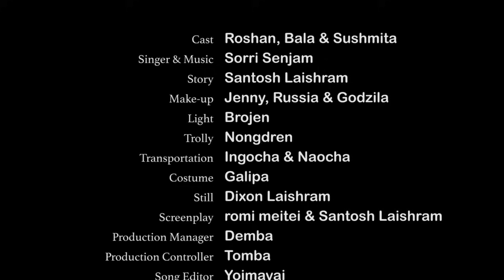Mensinba Ngamdraba - Amukta Ani (HD) (Lyrics)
Lyrics:
Menshinba ngamdraba pukningi ayuuba makhulse
nangi waheigi thouraba taajilna
penna hanjin hanjin hanjin thindatpiro
maduna hingbagi mamal leplagae

khonjel thokna laokho
nangbu nungside haina
nangi ayaakpa khonjelduna
nongdol sorarelse segaiduna
kokthakta taarakpa oirasanu

nafamda amuk hanna yetlaroi
nangi yaiphanaba khanbasu leplage
adubu masimatangdi ayaaba pibiyu
mapoksimagi nangbu ningsingjage.

A Romi Meitei film - Amukta Ani

Menshinba Ngamdra song :-
Directed by Hemanta Khuman
Cast: Roshan, Bala and Sushmita
Music and singer: Sorri Senjam
Lyrics: Romi Meitei
Cinematography: Mohon (kangla) and Surjit
Editor: Yoimayai
Costume: Galif Pa
Light: Brojen
Make-up: Jenny, Russia and Godzila